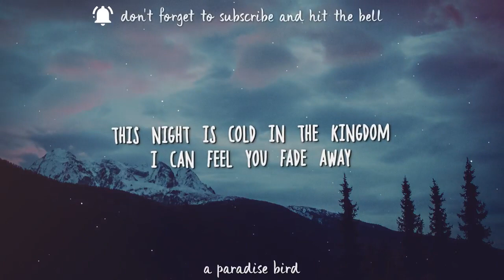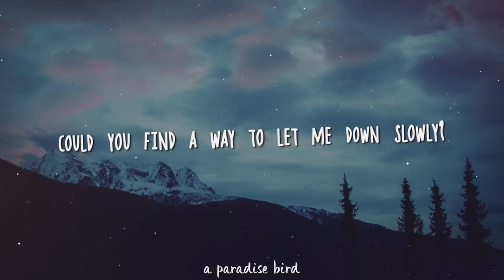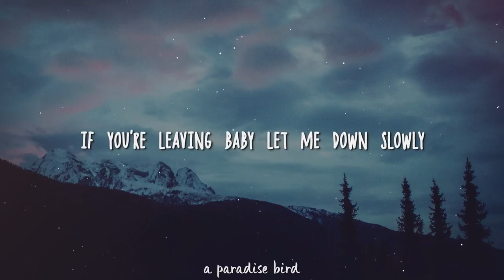Alec Benjamin - Let Me Down Slowly (Lyrics)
Song by Alec Benjamin

Overview

Lyrics

Videos

Listen

Artists

Analysis

Main results

Source: LyricFind

Songwriters: Alec Shane Benjamin / Michael Ross Pollack / Nolan Joseph Lambroza

Videos

2:50

YouTube · a paradise bird · May 27, 2018

2:50

YouTube · Cassiopeia

2:48

YouTube · sunday

Web results

AZLyrics

This night is cold in the kingdom. I can feel you fade away. From the kitchen to the bathroom sink and. Your steps keep me awake. Don't cut me down, ...